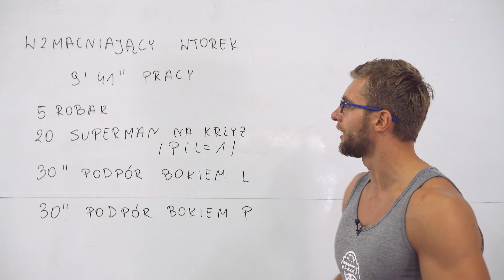Zielnik Feel IT- Trening "Wzmacniający wtorek" s10.07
Chcesz wzmocnić swoje mięśnie, bez poświęcania na to zbyt dużo czasu? ⛓👊 Dzisiejszy trening to idealny przykład jak w kilka chwil rozwinąć swoje ciało. 💪🕺

⚡ Wzmacniający wtorek ⚡
9’41” pracy
👉 5 Robak
👉 20 Superman na krzyż PiL=1
👉 30” Podpor bokiem L
👉 30” podpor bokiem P
Powodzenia! 👊🤗